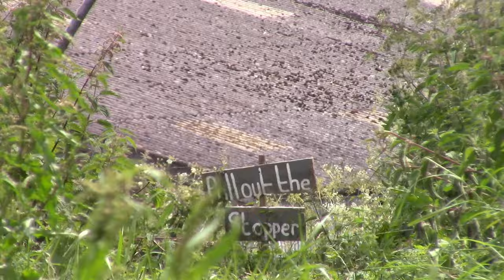Solstice - FPV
CC-BY-NC-SA

Borrtex - Awake the Light.